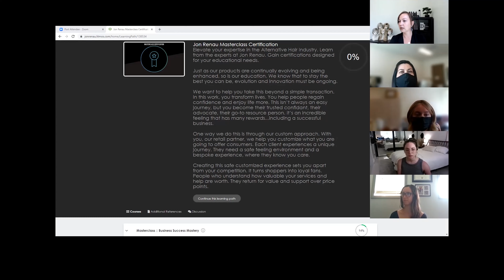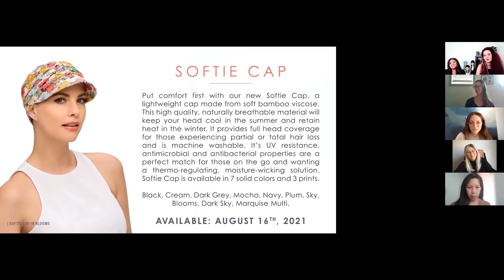The Wigs, Hair Toppers and Hair Pieces we Launched in 2021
Featuring Jon Renau collections: 2021 Favorites, SmartLace Lite, Heritage Headwear, Brand new Education content- (with the new learning platform Education on Demand!), Hat Magic, Softie Cap, California Blonde Expansion, and Fall 2021. We produce the widest range of Synthetic and Human hair wigs and hair toppers in South Africa.

Along with being the only official Jon Renau agent in South Africa, we offer over 100 different and unique wig styles to suit your fashion from day to day. Each wig also comes in over 30 different natural colours to match your prefered look.

Regards
Wigs - Your wig specialist

Number when there is load-shedding:
EasiHair Pro - 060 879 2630
Jon Renau - 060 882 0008